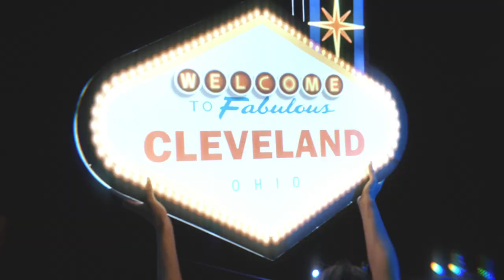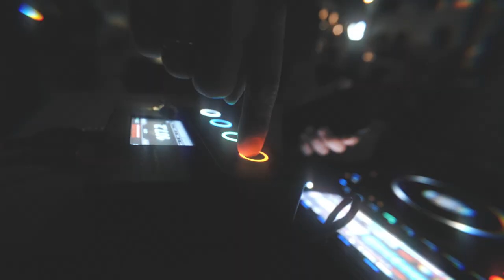FWD Day + Nightclub - 2022 Season Recap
Presenting the FWD Day + Nightclub 2022 Season Recap.

Our biggest summer yet, made possible by our unrivaled team, our incredible talent, and most of all, you, our guests.

Thank you to each and every one of you for making this possible.

See you Summer 2023 🍾🍾